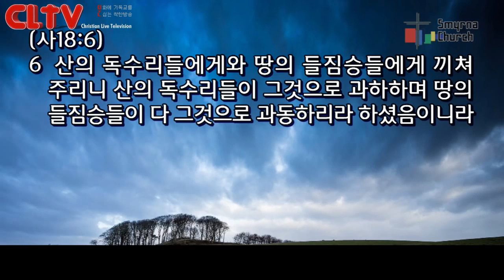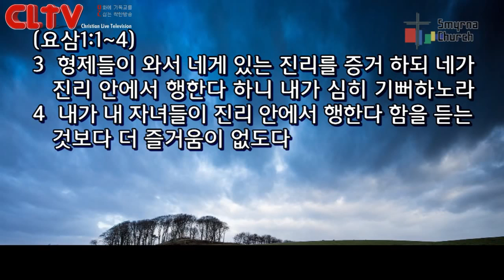CLTV파워메시지(HD)_로마서(83회)_'율법을 먹고 의를 낳는 사람들'_서울서머나교회(김성수 목사)